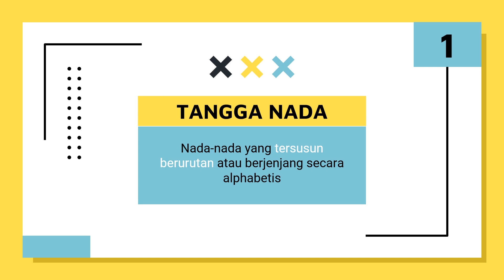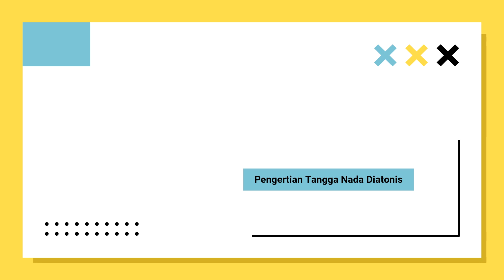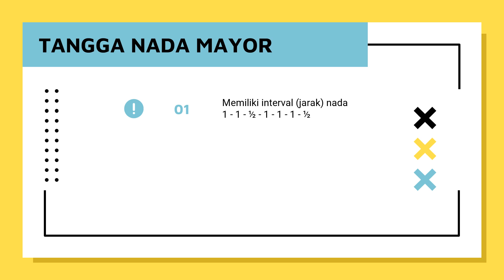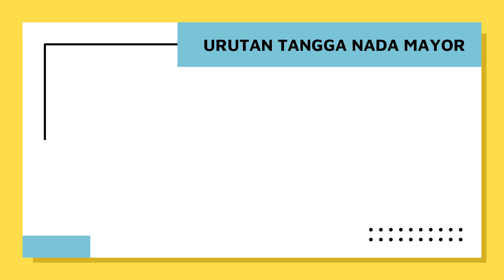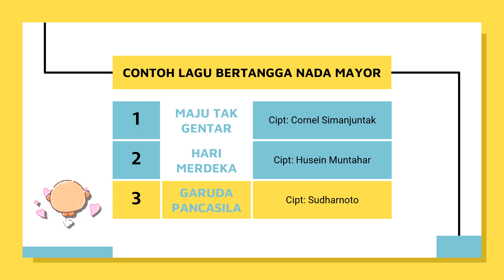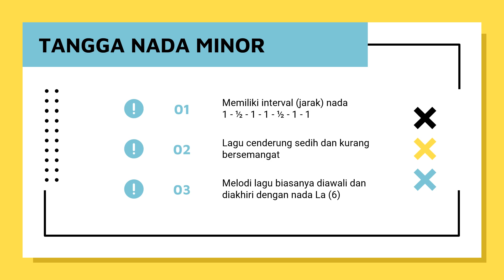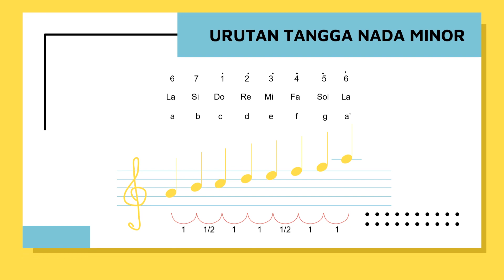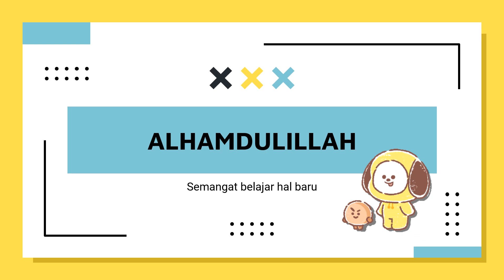SBdP - Tangga Nada Diatonis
video pembelajaran SBdP kelas 5 tema 2 dan tema 3
tangga nada diatonis mayor dan minor

Sending much love to dreamyoongi on tumblr for made these sticker gifs very useful💜